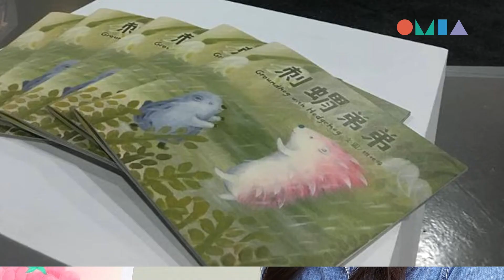童話夢幻風油性粉彩 塗塗抹抹日常奇想_OMIA學東西線上課程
沈姵君（維他命）老師將透過這個線上課程，用油性粉彩的溫暖筆觸，帶你展開療癒夢幻旅行。只要你有想像力，就算是繪畫零基礎，有歡迎你一起來進入油性粉彩的旅程喔～
OMIA學東西，讓生活更美好